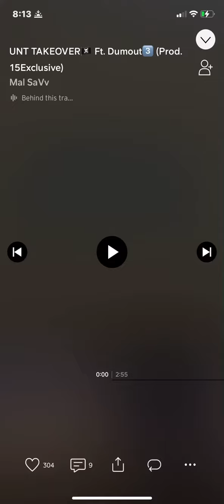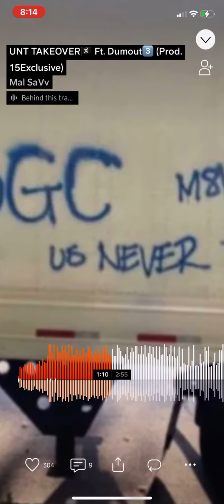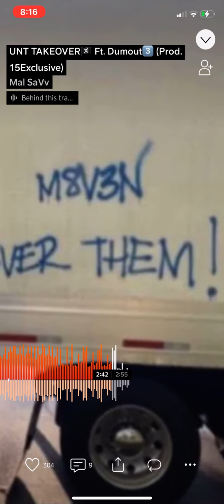Mal SaVv Ft. Dumout3️⃣ - UNT TAKEOVER🏴‍☠️